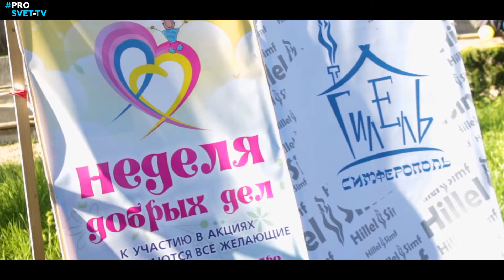Акция "Неделя добрых дел" | prosvet-tv.ru